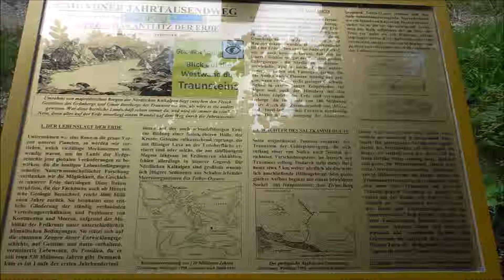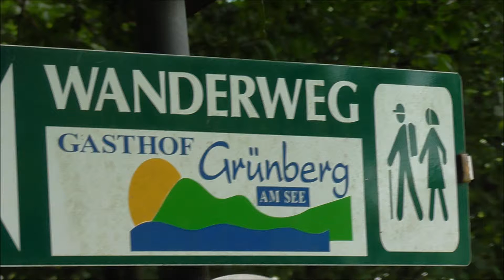Gmundner Höhenweg - Grünberg Seilbahn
Eine Stunde Gehzeit, mit schönen Ausblicken auf den Traunsee und die Stadt Gmunden.